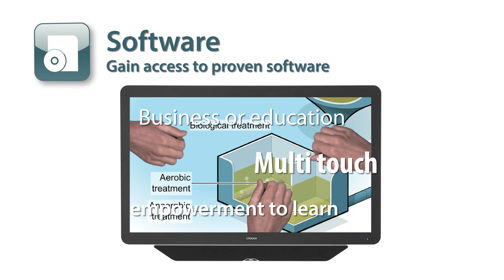CTOUCH extras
- Trust a partner that has been evolving touch -
CTOUCH Europe stands for operational excellence, customer care and sustainability. Interactivity has always been our focus. The craftsmanship of touch is our core.
We are passionate about interactive touch technology!

- Experience the power of touch -
Active IRO© technology makes CTOUCH the fastest and most accurate touch displays in the market. By combining multiple optical camera's with powered infrared reflectors and state of art vector software, CTOUCH ensures a smooth touch experience. Any CTOUCH comes with 4 up to 32 touch points. With Active IRO© CTOUCH has created a class of its own and allows you to captivate everyone's attention.